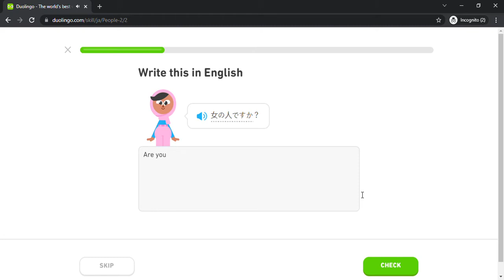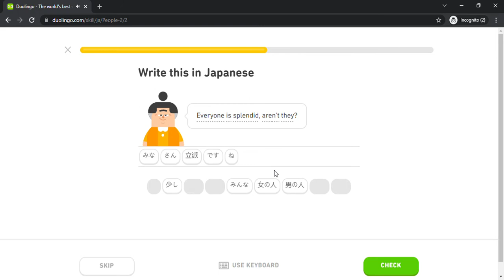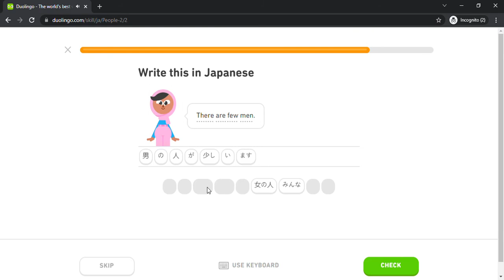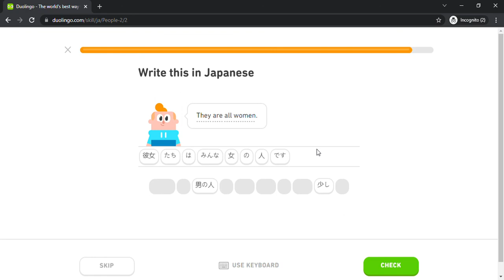Duolingo #640 Japanese - English (Part 20 - People 2)